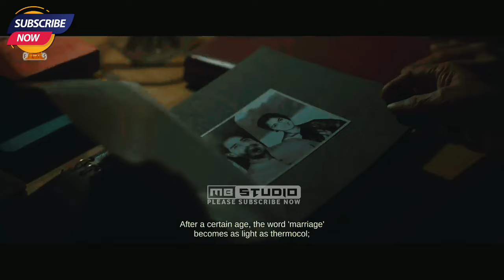boomerang vs ajogyo vs Toofan vs revenge vs Kalki total 42 day box office collection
About mb studio : This channel is totally dedicated to latest Bollywood news , gossip , scandals , controversies , and updates straight from the B - town . This channel is a passion for all the Bollywood, South Indian movie , bangla movie,kanada movie , fans across the globe who thrive on Bollywood news and gossip and are amused by it . Whether you are a budding artist analyzing industry trends or just somebody who wants to be amongst the first ones to know all about it - this channel can help